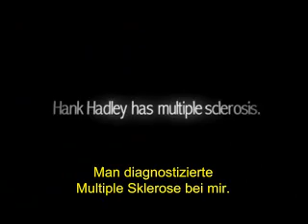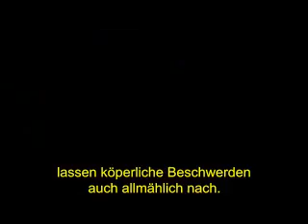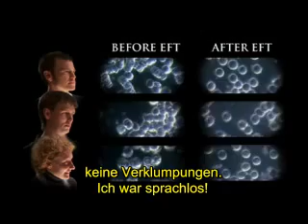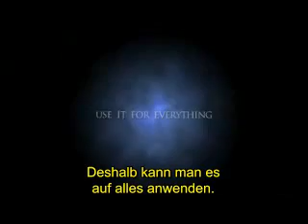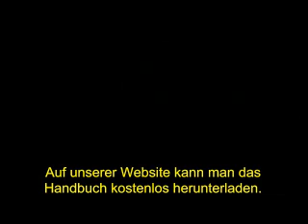Überraschend universelle Heilmethode - German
von Gary Craig, EFT Gründer. Einführung in die Emotional Freedom Technique (EFT), einer universellen Heilmethode, die oft hilft, wenn sonst nichts mehr hilft